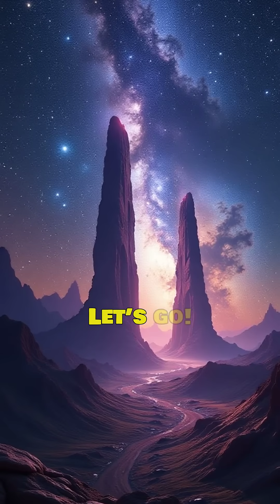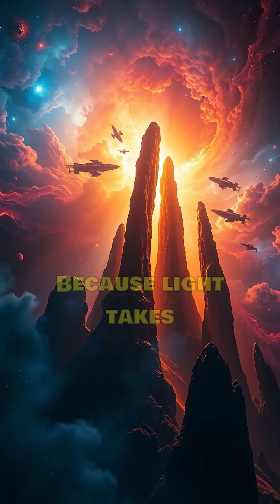7 Shocking Facts About the Pillars of Creation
Billions of stars. Countless galaxies. And yet, few cosmic wonders are as mesmerizing as the Pillars of Creation. Today, we’re diving into 7 SHOCKING facts about this iconic stellar nursery that will leave you in awe.
The universe is full of mysteries, but the Pillars of Creation remind us just how beautiful—and dynamic—creation can be. Until next time—keep looking up!